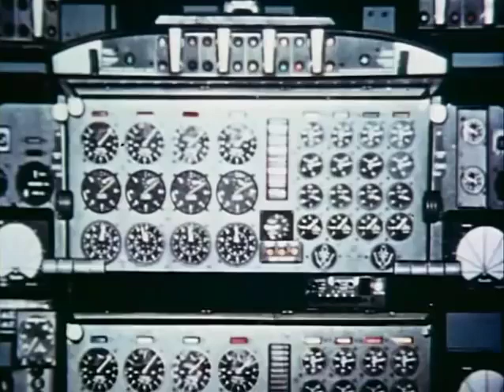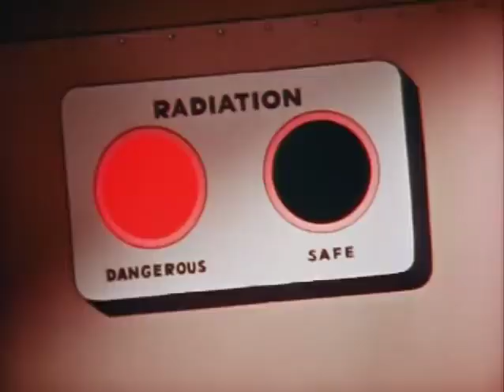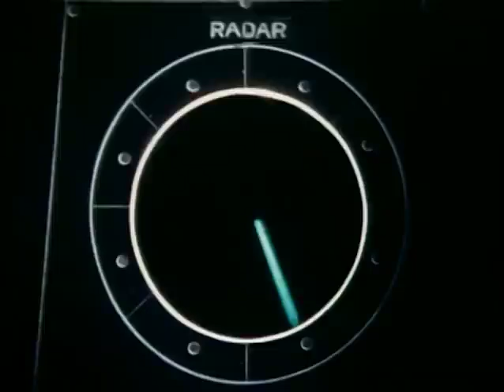🌌 Space Angel ep 09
ReHokuto25

Oggi come protagonista del nostro video, vediamo l’episodio di
La serie raccontava le avventure di tre astronauti che lavoravano per la forza spaziale interplanetaria dell'Earth Bureau of Investigation a bordo dell'astronave Starduster: il capitano / pilota Scott McCloud, noto anche come "l'angelo spaziale" (doppiato da Ned Lefebver), esperto di elettronica / comunicazione Crystal Mace (doppiato da Margaret Kerry) e l'immensamente forte Gunner/Ingegnere scozzese Taurus (doppiato da Hal Smith)
Buona visione

ReHokuto25

Today as the protagonist of our video, we see the episode of spaceangel
The series chronicled the adventures of three astronauts working for the Earth Bureau of Investigation's interplanetary space force aboard the starship Starduster: Captain/pilot Scott McCloud, also known as "the Space Angel" (voiced by Ned Lefebver) , electronics/communications expert Crystal Mace (voiced by Margaret Kerry) and the immensely strong Scottish Gunner/Engineer Taurus (voiced by Hal Smith)
Good vision

I hope you enjoyed the video, subscribe to the channel, comment and share, and don't forget to leave a like, and click on the bell so you will always be notified when we post our beautiful videos hihihi